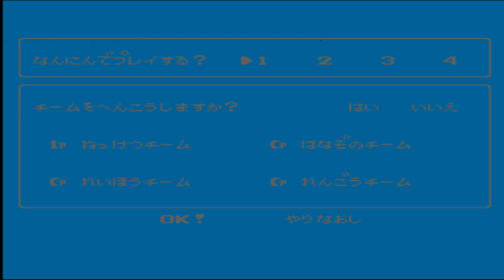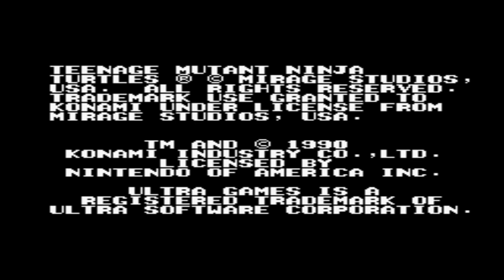Kaximon HDMI Dance Pad Game Console: Classic Games(NES/Famicom Emulator): Hot Blood/Turtle/Adventure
Another all-in-one "entertainment center", featuring Wii knockoff games, DDR, yoga, aerobics, puzzle game clones, and even an NES emulator! ...Now if any of this stuff worked properly, that would be something...